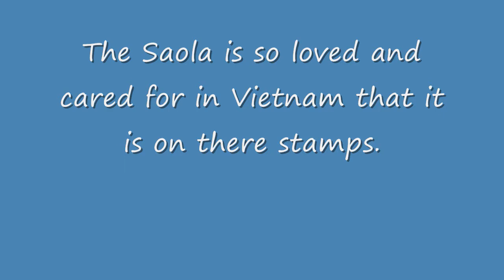Saving the Saola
A Short Infomercial about the Saola or also called the Asian Unicorn. We have to save this wonderful animal.